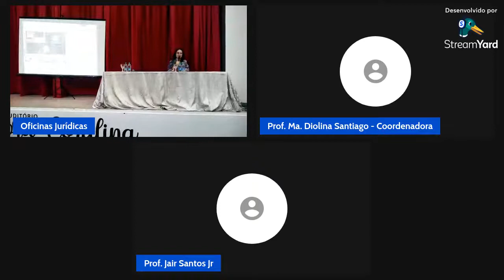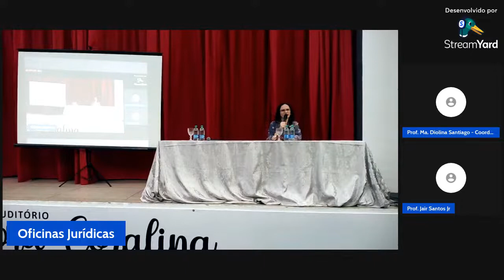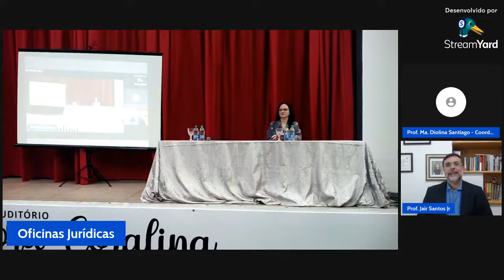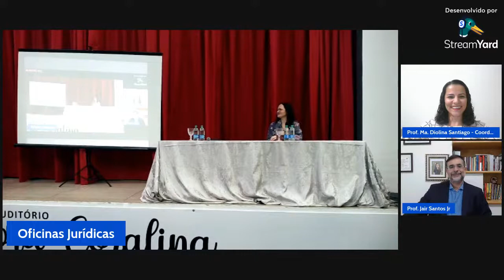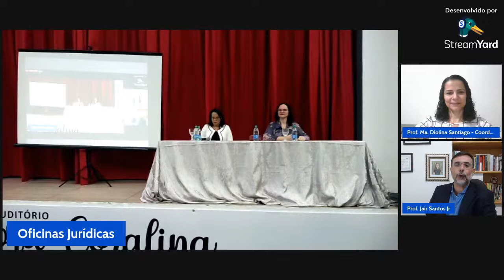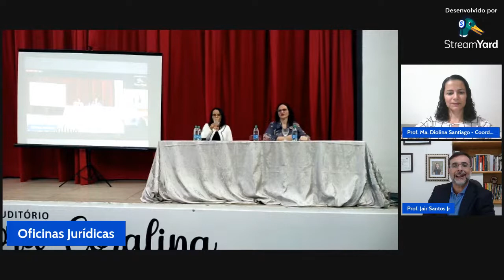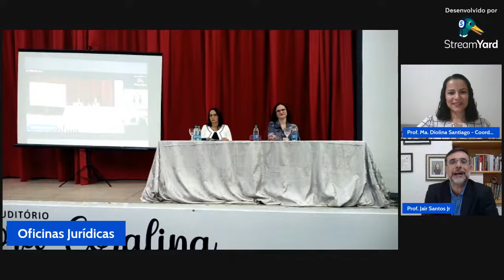Oficinas Jurídicas 2022